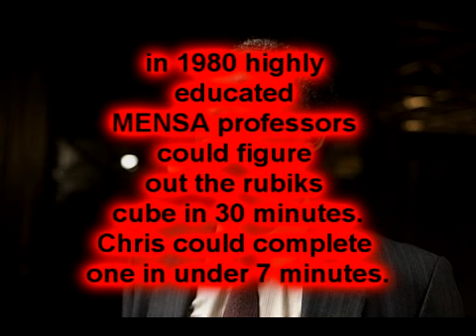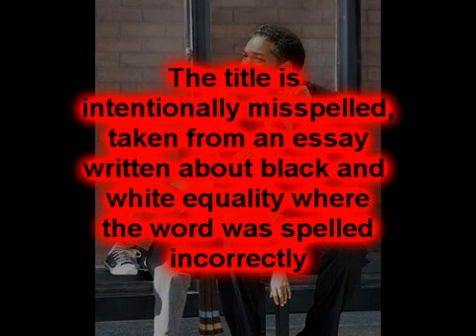The Pursuit of Happyness soundtrack: "Opening"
Song from The Pursuit of Happyness

"Opening"
Composed by Andrea Guerra